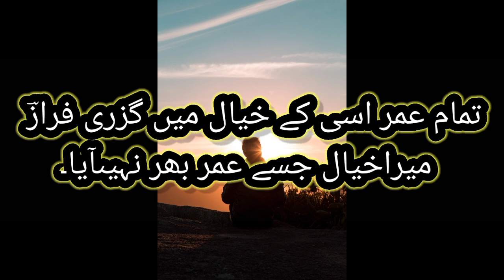Sad Poetry Status💞💞 || Urdu Poetry🖤 || Sad WhatsApp status💛 || Romantic Love❤ || Attitude status ♥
Best Sad Poetry ever
Ahmad Faraz Poetry
Best Poetry
Urdu shayri